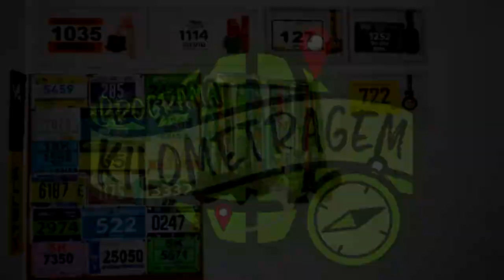REVIEW 361º PHANTOM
Faaaaaala corredores, tudo bem? Que tal uma opção de tênis para rodagens longas ou provas de média a longa distância, com preço justo? Conheçam o 361º Phantom, tênis lindo, confortável e bem construído da 361º! Conheça os detalhes no vídeo!